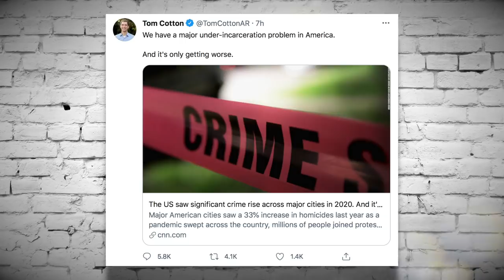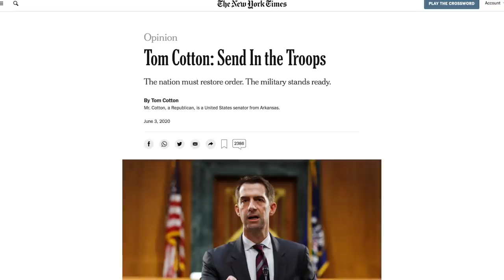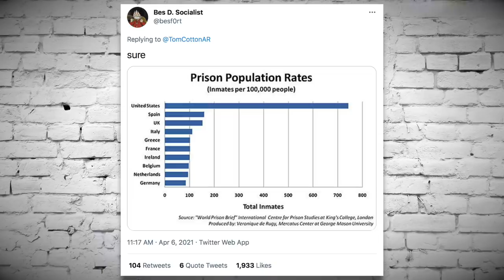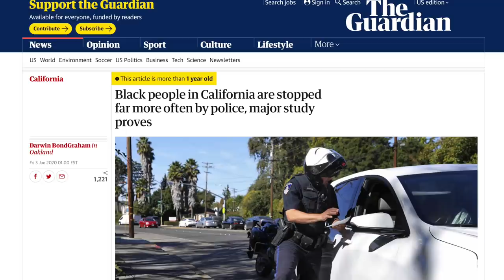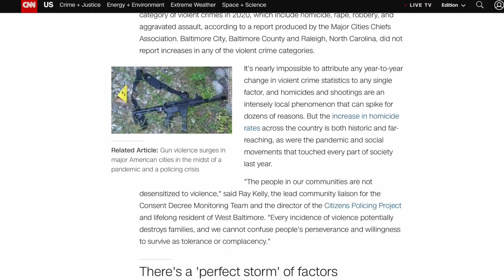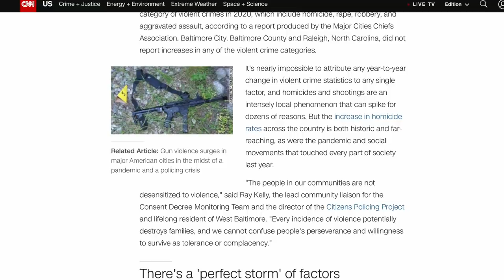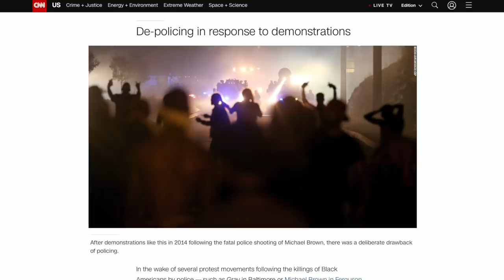Tom Cotton Calls for More Americans to be Jailed, Gets Ratio’d Into Oblivion